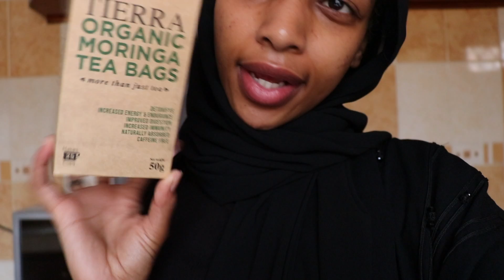VLOGTOBER | COME WITH ME TO UNI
VLOGTOBERRR! Guys I'm so excited to be doing Vlogtober this year.

FAQ'S

Camera: Canon 80D
Lens : 18-135mm kit lens
Editing software:Final Cut Pro and/or Imovie
Lighting : Natural Lighting